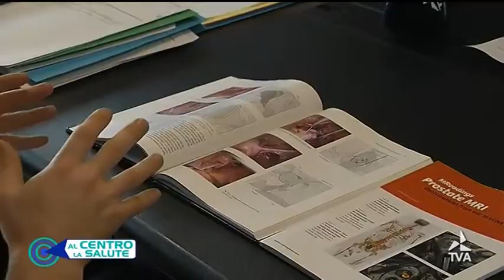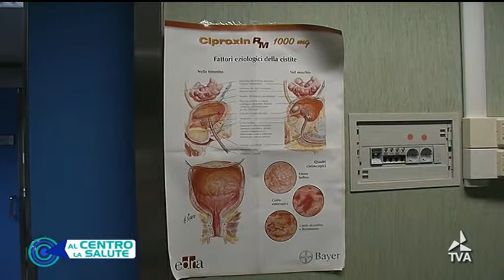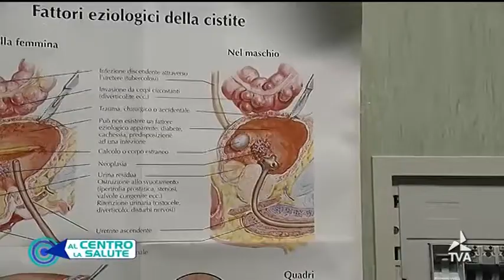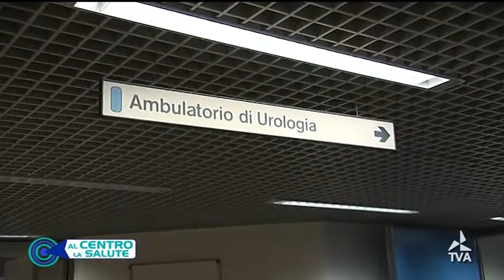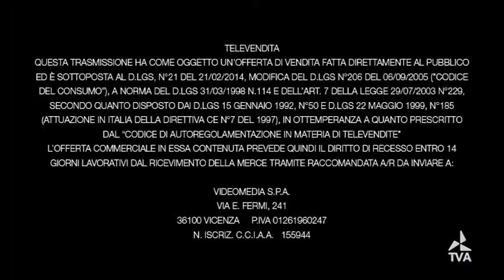al_centro_la_salute_30042019